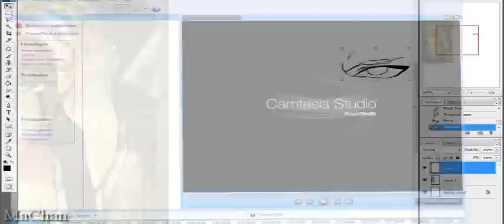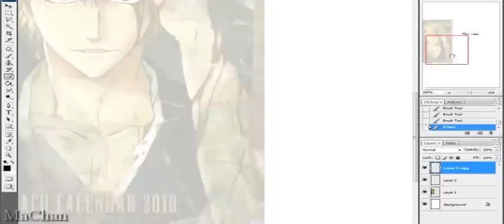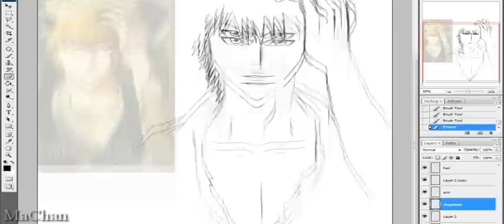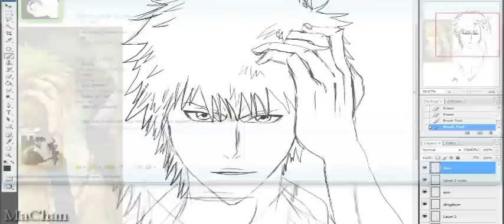Ichigo Kurosaki ~ Speedpaint :D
●▬▬▬▬▬▬ [ Please Read ] ▬▬▬▬▬▬●

heyhooo xD

im not dead or anything XD i just hav a lil video block o,o...

aaanyways i decided to make a speedpainting of ichigo and i think it turned out very well o,o ... whoopie
i'll color him later ;3

...the original painting time was 1:28h XD yush yush

●▬▬▬▬▬▬ [ VideoInfo ] ▬▬▬▬▬▬●

..Song: September
..Artist: Spoken
..Theme: Speedpainting 8D